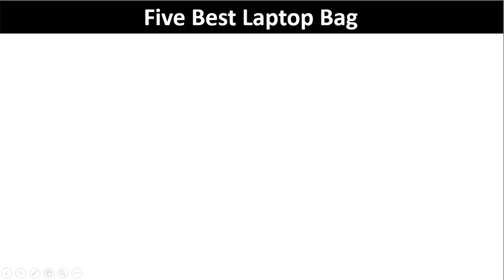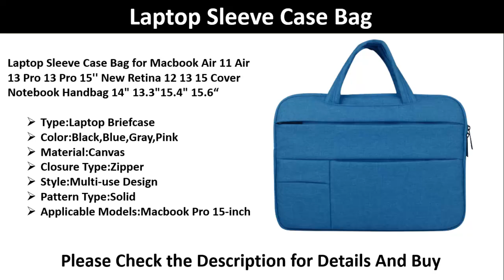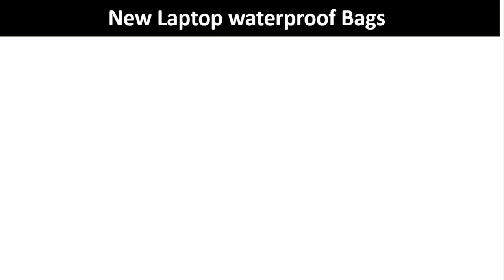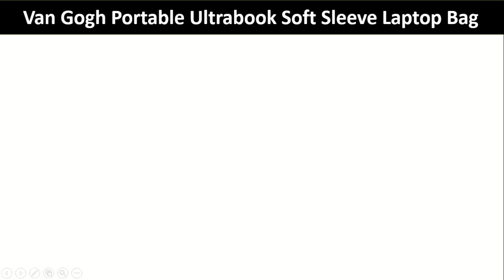Best Laptop Bag । Best Five Laptop Bag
Are you looking for best Laptop Bag.Then you are in the right place for getting more information about Laptop Bag .Here is our 5 Laptop Bag list.You can check and buy if you want.

click link for details and Buy

1. BinFul Neoprene laptop notebook case

2. Laptop Sleeve Case Bag

3. Hot Zipper Sleeve Case For Laptop

4. New Laptop waterproof Bags

5. Van Gogh Portable Ultrabook Soft Sleeve Laptop Bag